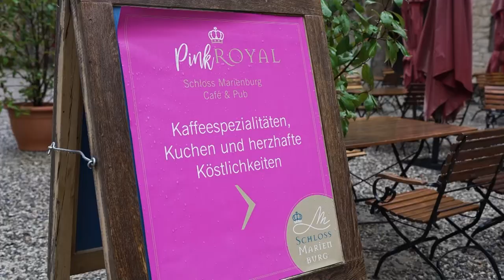Schloss Marienburg: Museumsräume bleiben für Sanierung geschlossen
Das Schloss Marienburg in Pattensen: Ein beliebtes Ausflugsziel in der Region und dringend sanierungsbedürftig. Seit September müssen die Museumsräume geschlossen bleiben. Zu groß sei die Gefahr, dass Zimmerdecken einstürzen. Das Land Niedersachsen und die Region Hannover wollen das Schloss bis 2030 sanieren und einen Großteil der Innenräume für diese Zeit sperren. Beim Betreiber stoßen die Pläne auf Unmut.

0511 – täglich um 18:45 Uhr auf h1

 Redaktion: Kaspar Weist
 Kamera: Lars Sandmann
 Schnitt: Franz Müller